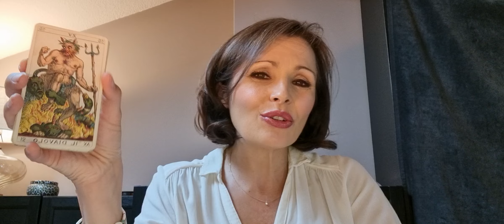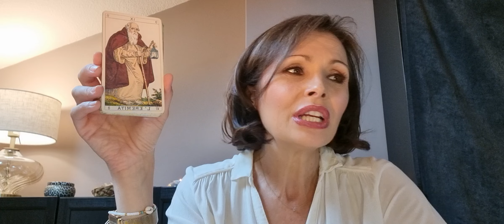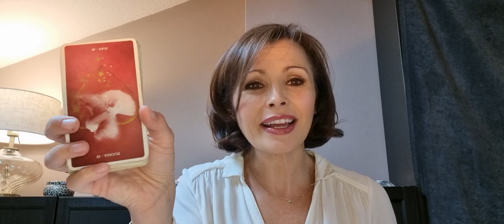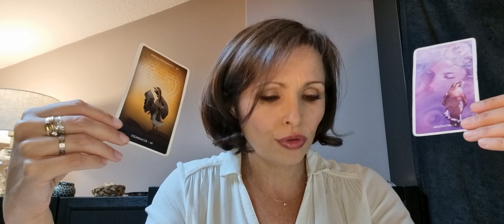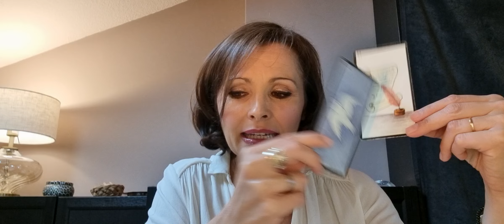♎️ Balance 📚Vie professionnelle Septembre 2024 📈 Ça se fête ! Félicitations 💐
Bienvenue sur  @ParolesdOracle  ! Voici votre tirage professionnel de ce mois de septembre 2024.
Une guidance puis un tirage prédictif pour en savoir davantage côté pro !

GaYa

Jeux utilisés :

💚 Oracle d'Hildegarde :